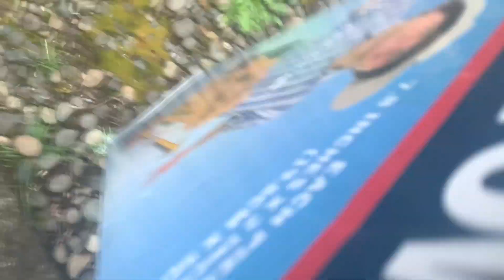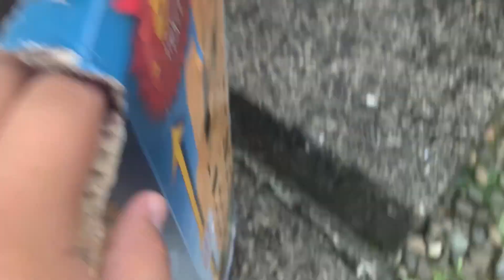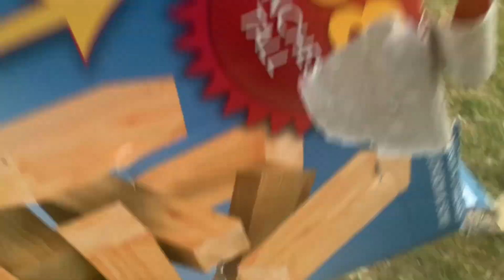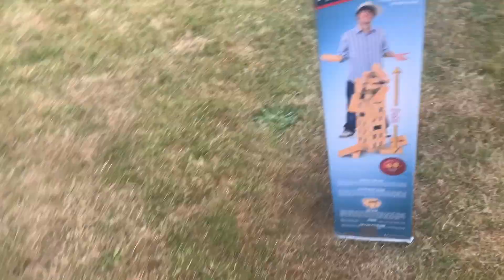FNaF plush S2 E1: The oxygen depletion! (video originally gonna be uploaded